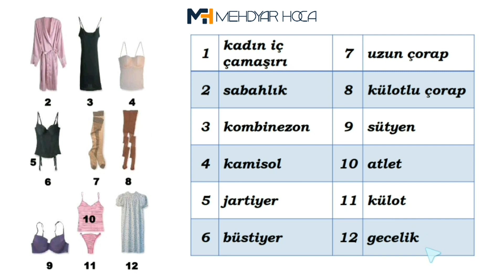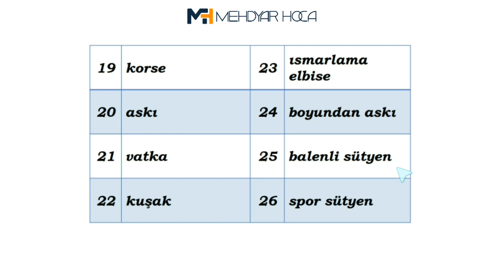آموزش تصویری لغات ترکی استانبولی | اسامی لباس زیرو خانوم ها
📌معنی فارسی لغات

۱. لباس زیر زنانه
۲. لباس خواب زنانه
۳. زیر پیراهنی
۴. زیر پوش زنانه
۵. بند جوراب
۶. زیرپوش تنگ
۷. جوراب ساق بلند
۸. جوراب شلواری
۹. سینه بند
۱۰. زیرپوش
۱۱. شورت
۱۲. لباس شب
۱۳. عروسی
۱۴. تور صورت عروس
۱۵. توری
۱۶. دسته گل
۱۷. دنباله
۱۸. لباس عروسی
۱۹. شکم بند زنانه
۲۰. بند شلوار
۲۱. اپل
۲۲. کمربند
۲۳. سفارشی (لباس)
۲۴. یقه قفلی
۲۵. سینه بند سیمی
۲۶. سینه بند ورزشی